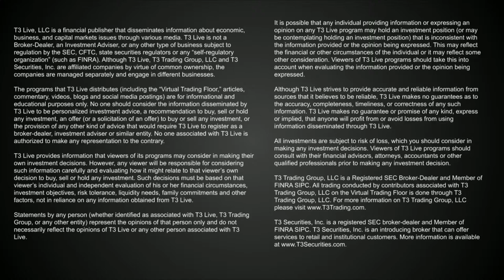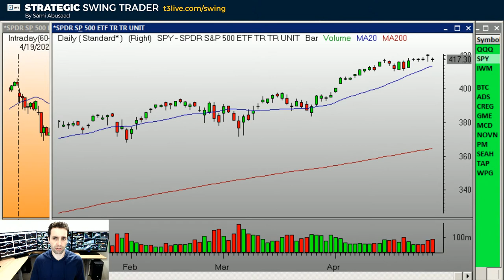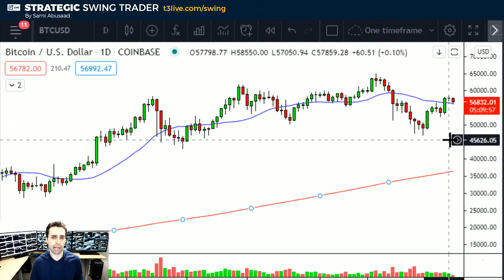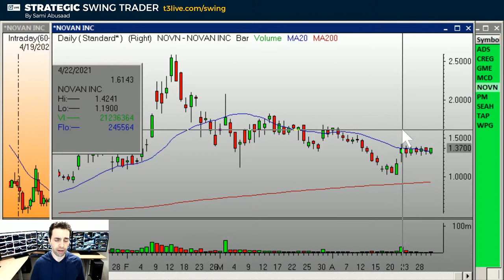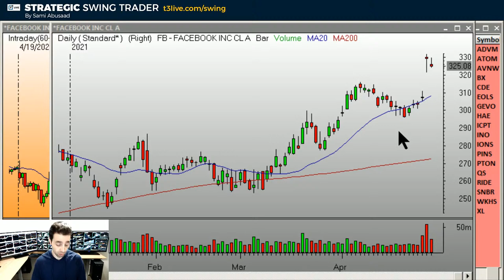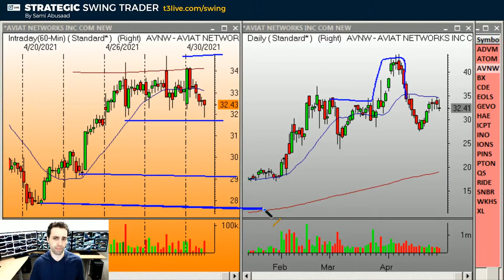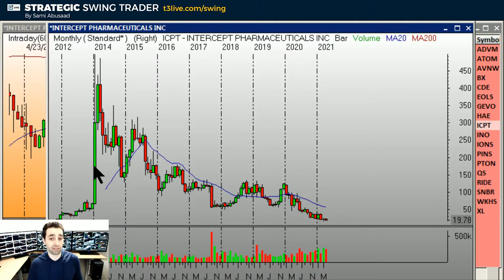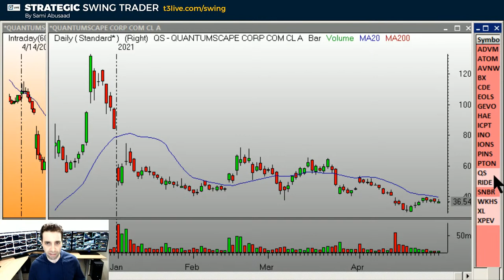Actionable Swing Trade Ideas for May 3 – 7 | Market Update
Analysis of the current market and a review of several trade ideas for the upcoming week.

► (Swing/Earnings Traders) Try 30 Days of the Strategic Swing Trader Newsletter for Just $49

► (Day Traders) Try 30 Days of the Strategic Day Trader Chatroom for Just $49

Symbols Reviewed:

Bullish:
BTC
ADS
CREG
GME
MCD
NOVN
PM
SEAH
TAP
WPG

Bearish:
ADVM
ATOM
AVNW
BX
CDE
EOLS
GEVO
HAE
ICPT
INO
IONS
PINS
PTON
QS
RIDE
SNBR
WKHS
XL